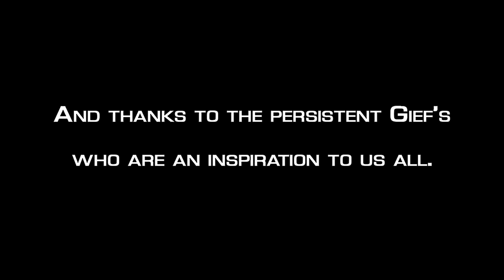Stupendous (Zangief) vs Filipinoman (Chun-Li) ► Ranked ► 11.27.16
STREAMS

INSTALLED GAME MODS
► TRN to CPT stage by moddah
► Juri Pink VFx by dronehunter3000
► Ibuki Casual by TheJamk
► Skies of Honor replacer by Firkraag8
► Overlapping fix by Jasterogue
► Charaselect No Earth by rrkappasvoice
► Charaselect and replay mods by Gief Replays

SOFTWARE
► Dxtory by ExKode
► Adobe's Creative Cloud
► Red Giant ToonIt